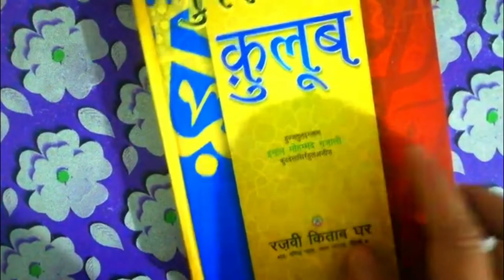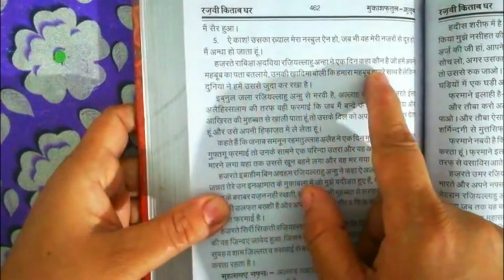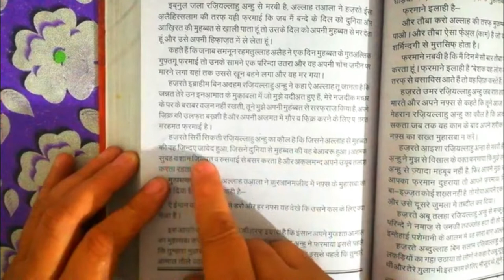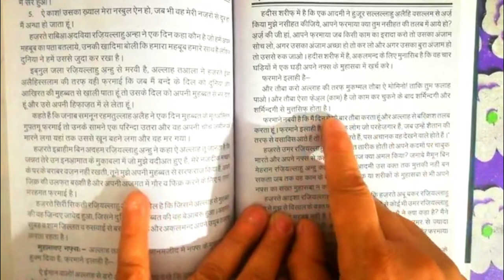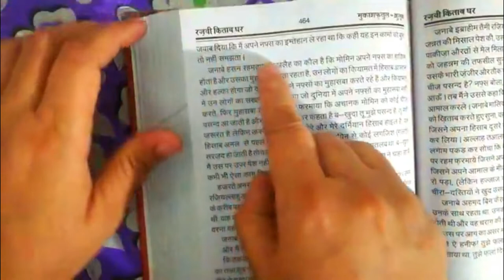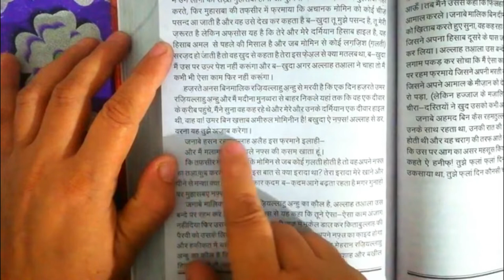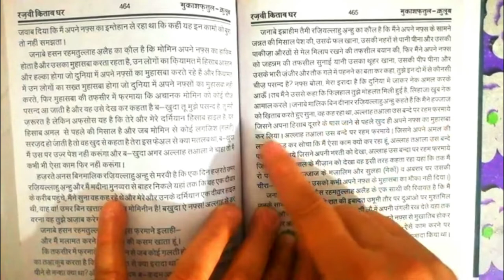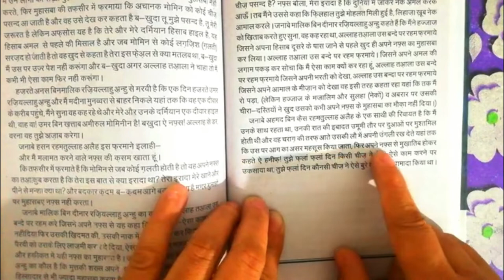muhabbat aur nafs ka muhasba || mukashfatul qulub